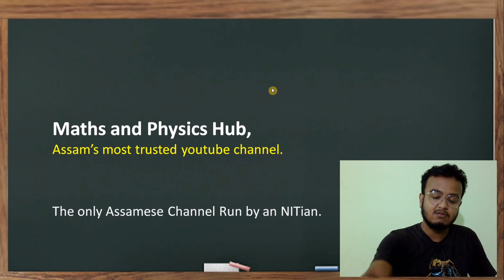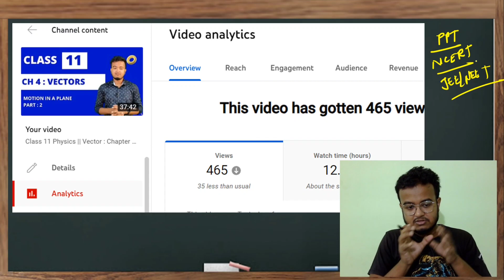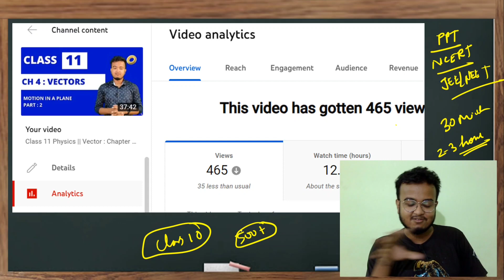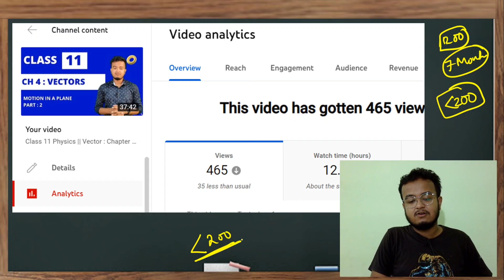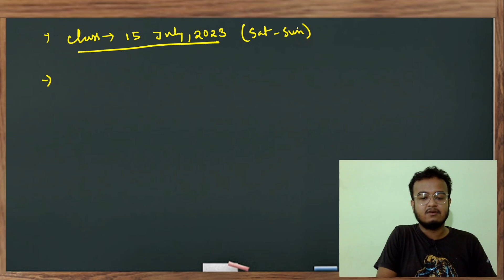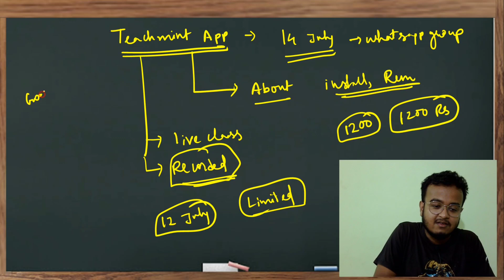Chemistry class update || মই কিয় পইচা লৈ পঢ়াব লগীয়া হ'ল